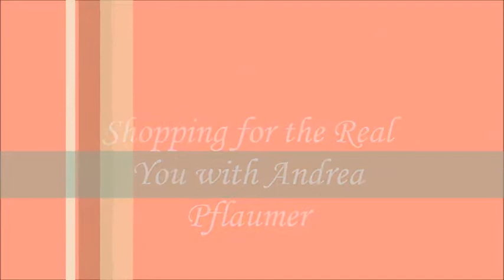Shopping for the Real You - Essential Oils for Peace, Calm and Balance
Andrea speaks with Agneta Sundberg of lifeandwellness.co about the best essential oils and oil combinations for better sleep, emotional balance, and immune support.